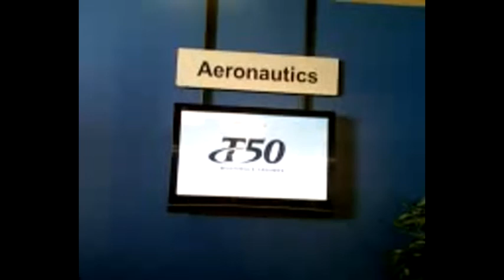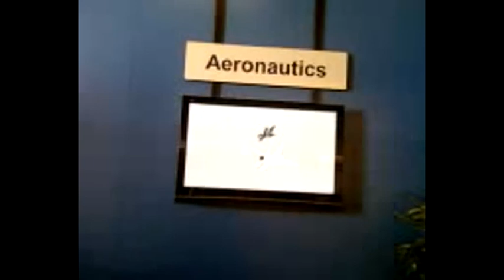FAR-MAROC (AeroExpo2012) : Lockheed Martin T50